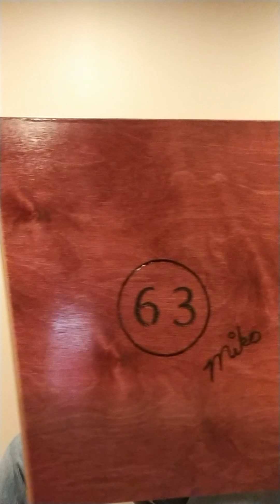63rd Street Percussion Quinto for Guarapachangueo